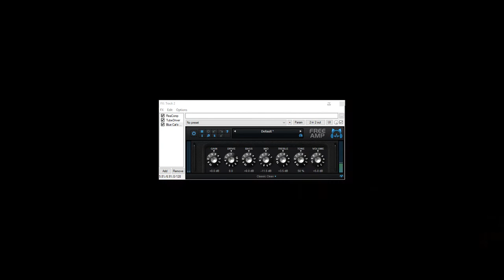Blue Cat Audio Amp Demo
short demo of an excellent Blue Cat Audio Amp plugin, random chicken pickin noodling on a strat, default Fender amp type preset with added Spring reverb